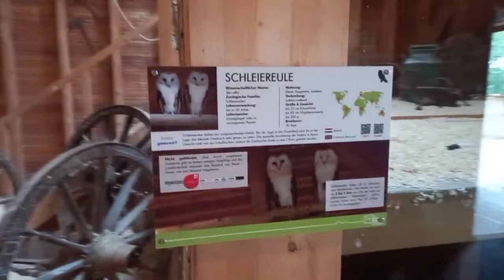VLOG У зоопарку й дельфінарії Дуйсбурга (Німеччина) | Шоу дельфінів у Дуйсбурзі | Zoo Duisburg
Влог про те, як Бабасіки відвідали зоопарк німецького міста Дуйсбург, зокрема потрапили на чудове шоу дельфінів у місцевому дельфінарії. Червень 2022.